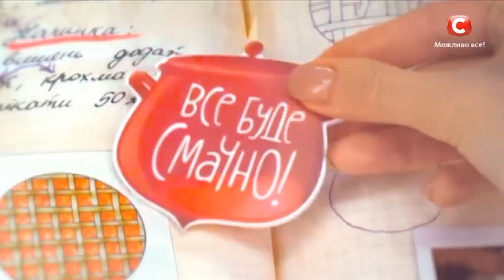Рецепт: Рыбные палочки — Все буде смачно. Выпуск от 10.04.16